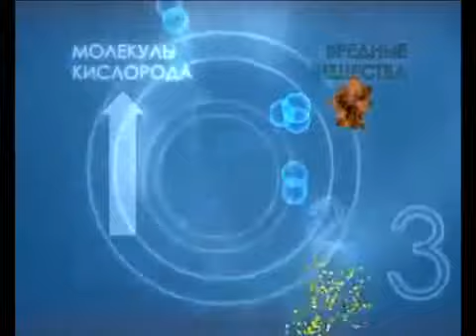Озонирование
Большинство людей считает, что озонатор полезен для человека, а воздух в озонированном помещении чист и не содержит микробов вирусов.